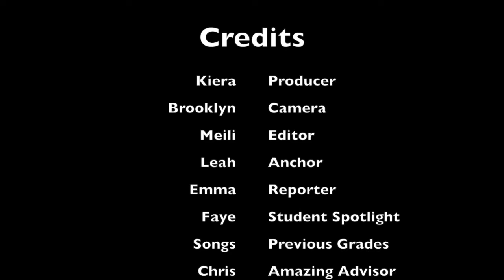25 April 2022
Elementary weekly newscast